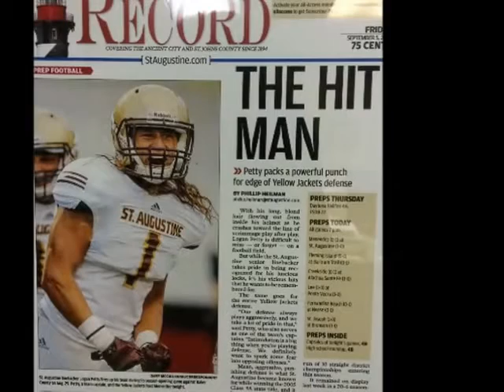Logan Petty Punt Return with Zoom and Pan Enabled